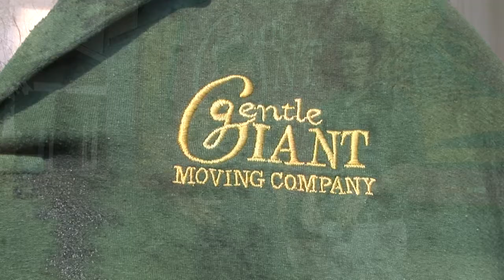Meet the North Carolina Team - Gentle Giant Moving Company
Check out the Gentle Giant Moving team working out of the Charlotte, North Carolina office! Our Charlotte giants are expert movers and proudly offer premium, white glove moving services. This clip gives an insight into how the team operates efficiently to service thousands of happy customers annually!

Gentle Giant strives to be the premier moving and storage company nationwide and executes more than 15,000 moves annually. For over 30 years we have operated with the understanding that our trust is earned one day at a time, and we have built our reputation by never taking it for granted.

💡 Discover more tips and advice from the experts on our blog!